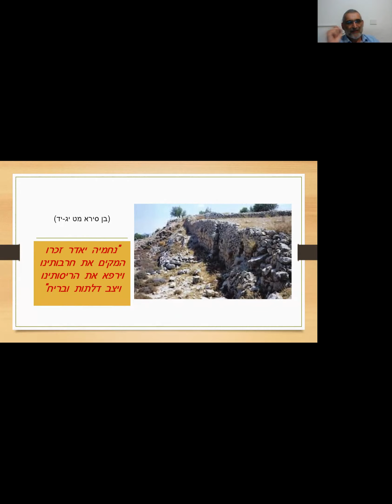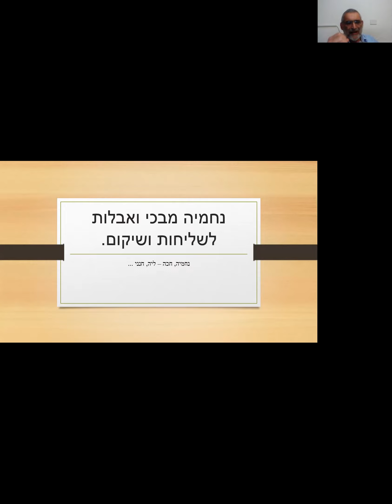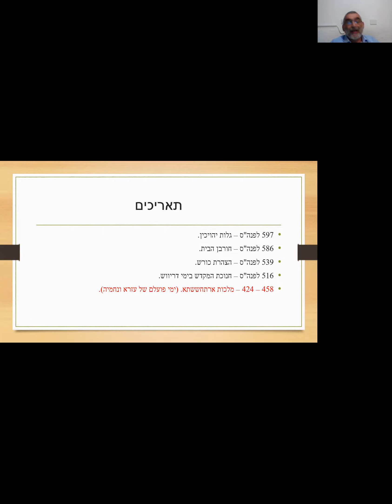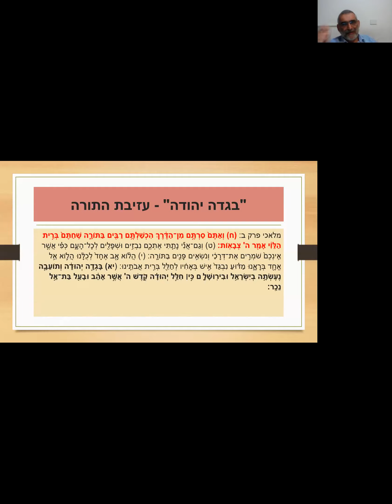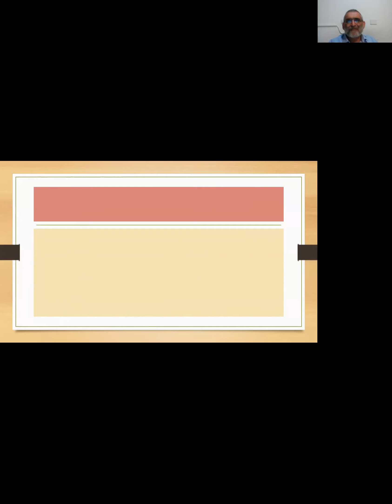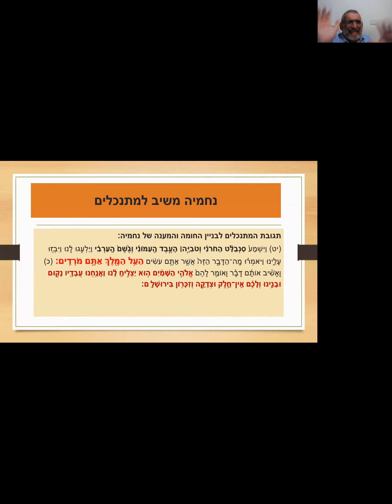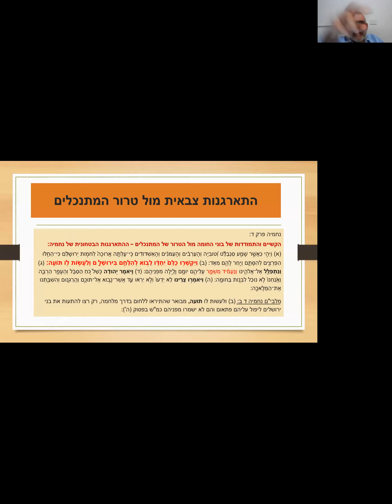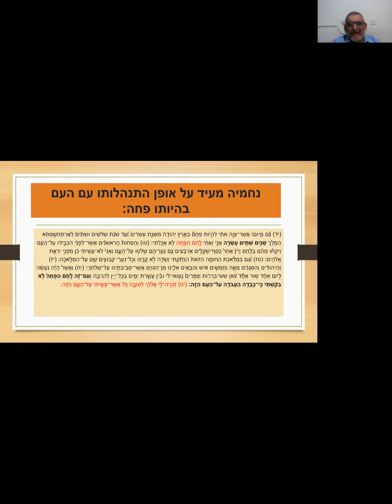דר מיכאל בן ארי בנושא נחמיה יאדיר זיכרו